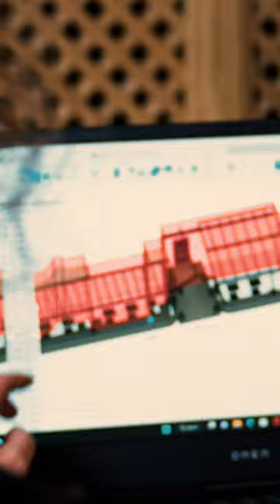Gerallt Evans Metalcraft - Function Form Fusion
Function Form Fusion | Swyddogaeth, Ffurf, Ymdoddiad

A fusion of design with engineering. One of our key strengths is
understanding how we retain the hand crafted quality but speed up the process.

We are specialists in all things metal.

Based in the heart of the North Wales mountains, we fuse ancient blacksmithing techniques with state of the art technology to create unique pieces that are not only beautiful but practical.

We design and build everything from tailor-made gates that will tell stories for multiple lifetimes to staircases that look like the’ve been there for hundreds of years. Unique bar and restaurant metal fabrication, signage, balconies - and we’ve even constructed an underground golf course!